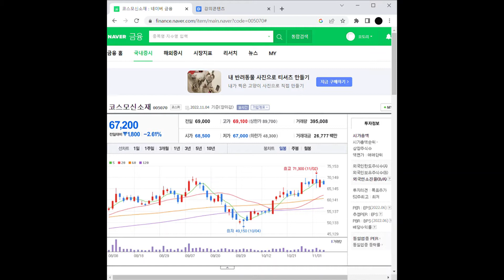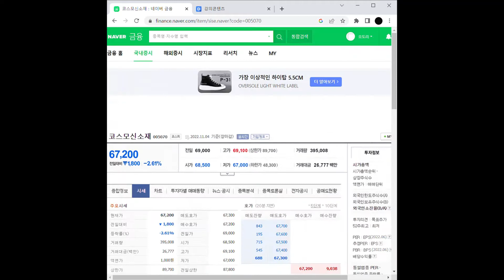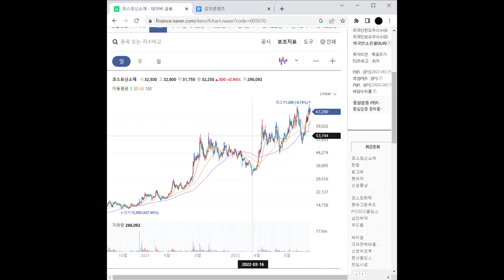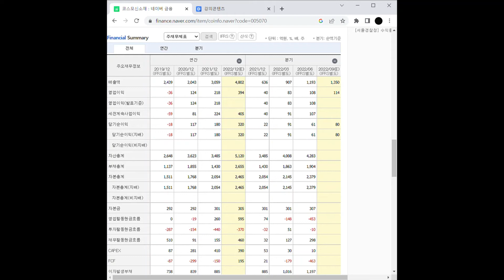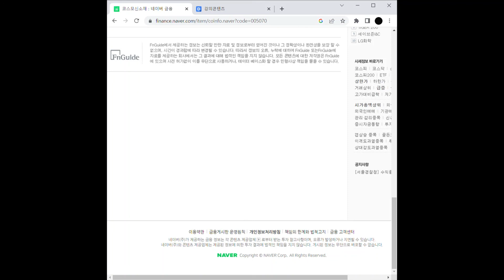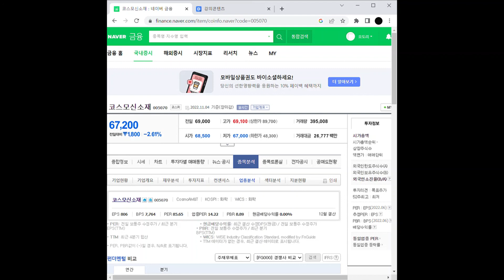2차전지 관련주 코스모신소재 주가 전망 및 차트 분석